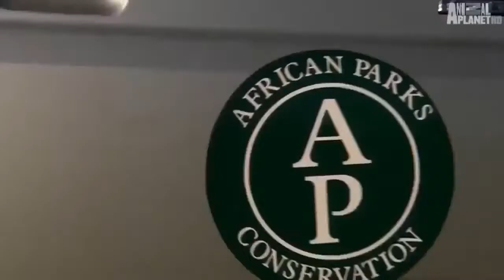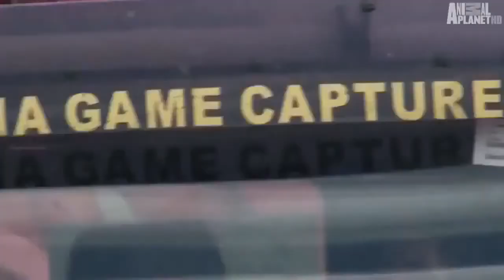National Geographic - Wildlife Documentary - Lion vs Buffalo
In this video you can see how animals live in different ways, you can also see here how they reproduce and gradually disappear.
How beautiful the surroundings they live in and how they take care of it.

Licensed